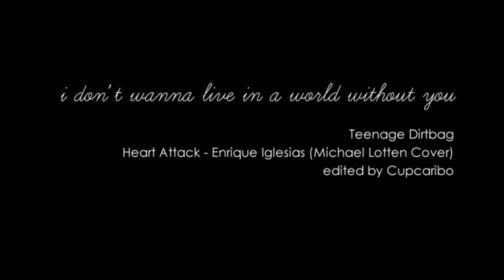I don't wanna live in a world without you (Teenage Dirtbag - Reyall)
It's for my favorite fanfiction in the world - Teenage Dirtbag!

credits:
gifs: tumblr
music: Heart Attack - Michael Lotten (Cover)